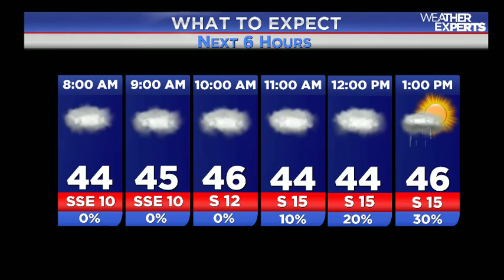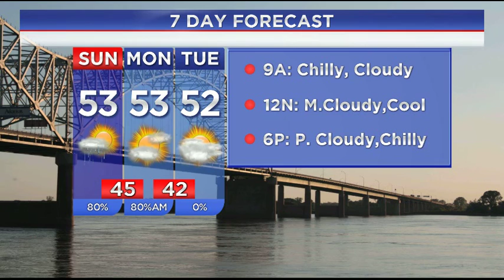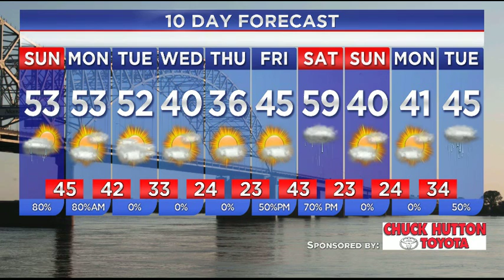WREG-TV Weather Overtime for Sunday Morning 12.11.16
WREG Meteorologist Austen Onek takes an in-depth look at the forecast for Sunday morning, 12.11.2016 and following into next week with some pretty major temperature swings soon.